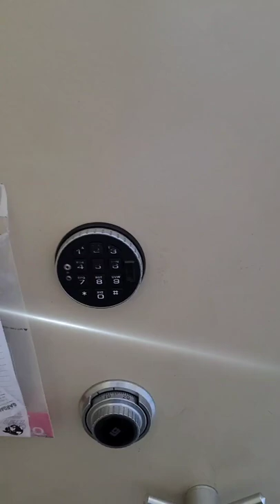HOW TO OPEN VAULT#shorts